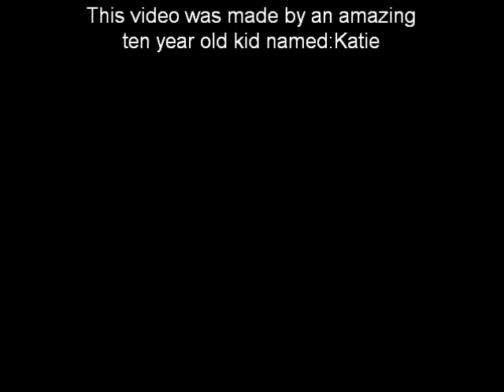My puppy movie